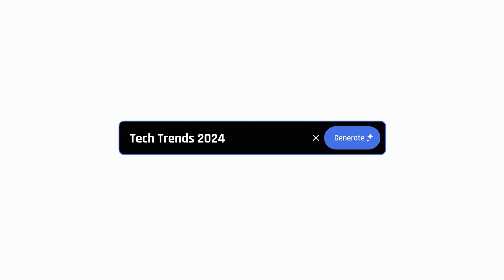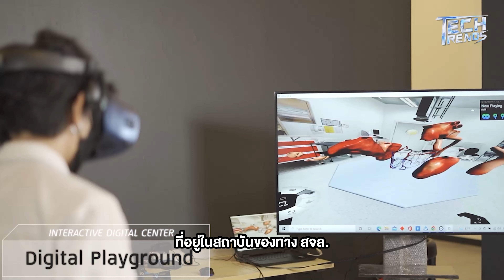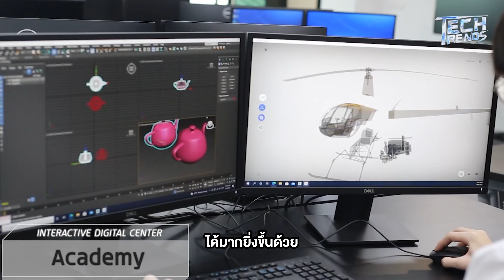Tech Trends EP.7 "เปิดประสบการณ์ AI กับโลกยุคใหม่ที่ KIDC" ศูนย์นวัตกรรมเสมือนจริงแห่งแรกในไทย!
มาเปิดโลก AI แห่งใหม่ที่ KIDC ที่จะมาช่วยในเรื่องการศึกษาได้อย่างไร พร้อมอัปเดตนโยบาย อว. for AI ที่ตอนนี้กลายเป็นวาระแห่งชาติไปแล้ว!

ติดตามพร้อมกันที่ Tech Trends EP.7 "เปิดประสบการณ์ AI กับโลกยุคใหม่ที่ KIDC"